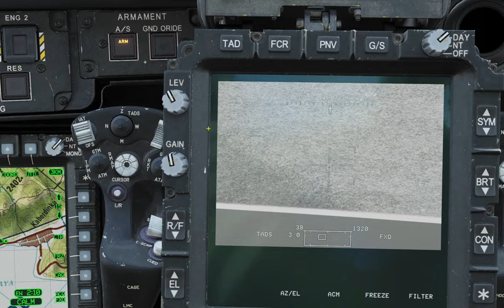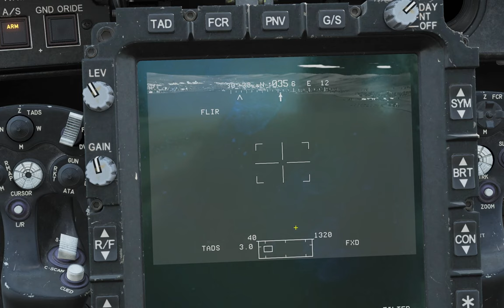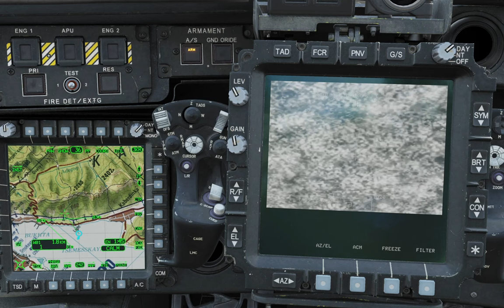DCS: AH-64D - TADS - 3 symbology